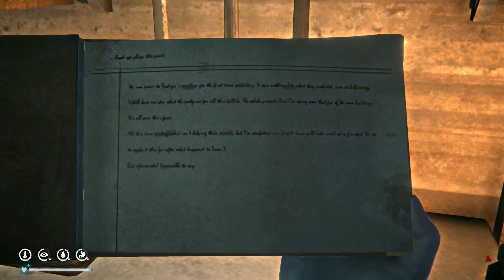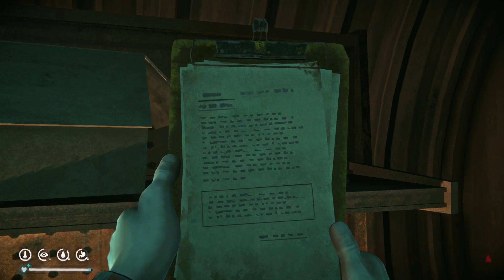TLD - Tales from the Far Territory (Signal Void) - Episode 16: Bunker Beta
Welcome to The Long Dark! A survival game where your main opponents are nature, wolves, and the cold embrace of the long dark. Tales from the Far Territory is the first DLC in The Long Dark. Join me as I explore the new regions and play the new tales from the far territory.

In this episode, I travel to Pleasant Valley to repair the last transmitter and find our third bunker!

Custom Difficulty: +29k-1pWg-KEVR-pNR9-N2MG (Might be an l instead of a 1)